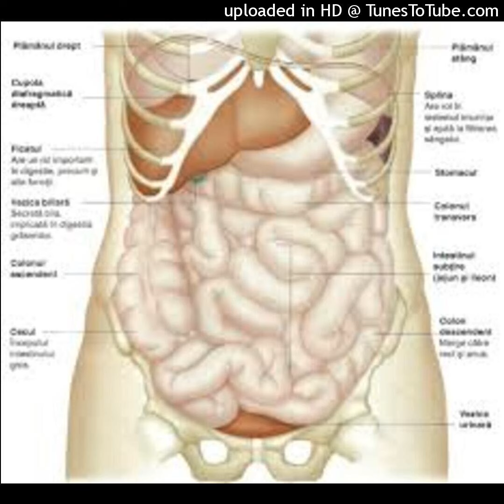Degetul mare este conectat la inimă și plămâni – Masarea degetului mare ajută plămânii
Degetul mare este conectat la inimă și plămâni – Masarea degetului mare ajută plămânii și ameliorează dificultățile de respirație
Masându-vă degetul mare, vă puteți curăța imediat plămânii și puteți ameliora dificultățile de respirație.
După cum v-ați dat seama, masajul degetelor ajută organismul să se refacă mai rapid, să se revigoreze, masându-vă diferite degete de la mână puteți ameliora simptome precum.
Veți afla dacă vă abonați, apreciați materialul și distribuiți canalul! Multă sănătate și spor la masaj! Atenție! Pentru un efect cât mai rapid și eficient masajul trebuie efectuat într-un mod plăcut cu mișcări circulare! Vă recomand mai întâi să cereți sfatul medicului! Sursă articol